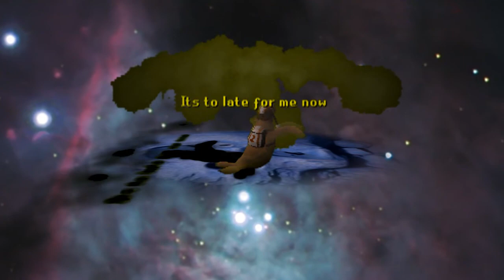Deftones-Hole In The Earth [RSMV]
sorry for the parts that were left open or boring ;)